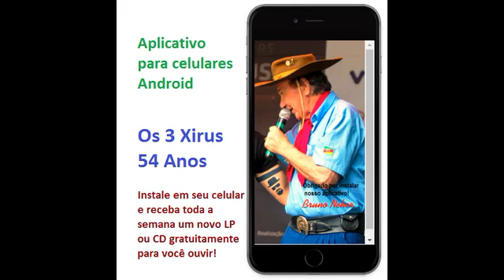Brasileiro Meu Irmão de Antonio Augusto da Silva Fagundes gravado em 1969 pela Copacabana/Os 3 Xirus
Brasileiro Meu Irmão de Antonio Augusto da Silva Fagundes do LP Festival de Músicas Regionais gravado em 1969 pela Copacabana - Os 3 Xirus